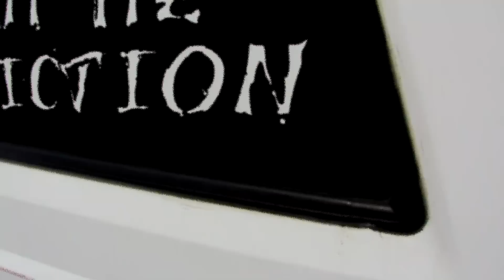Team HZ Addiction Jose's Jeep-Demo Before the Rebuild!!!!!! Sundown Sexiness!!!!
4 Sundown SA-12's on a Sundown 4500 @ .5ohm   About to be 8 Sundown SA-12's on even more power!  Enjoy!